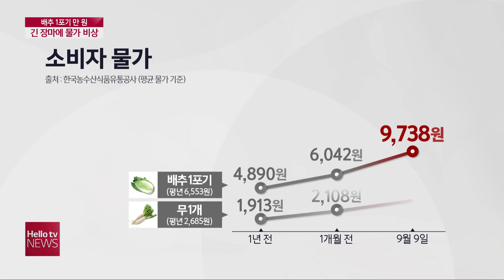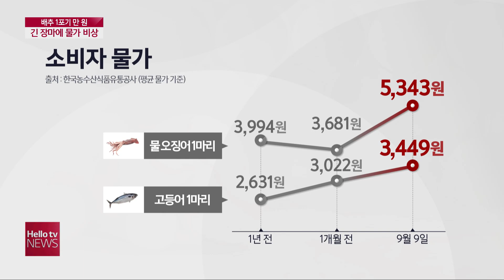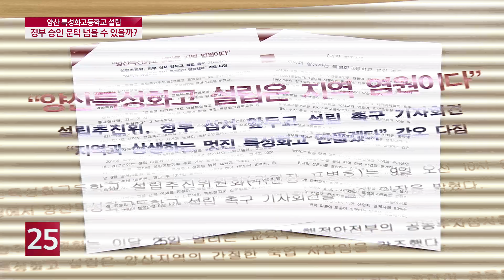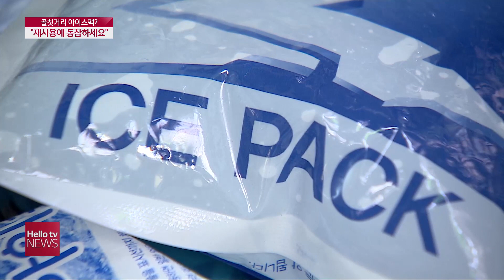헬로TV뉴스 경남(주간) 9월 12일(토) 20년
1. 장마에 태풍...얼음골 사과 농민 피눈물
2. 위력 거세지는 태풍...기후변화가 원인
3. 배추 1포기 1만원...무서운 물가